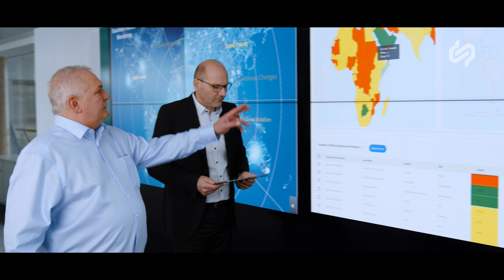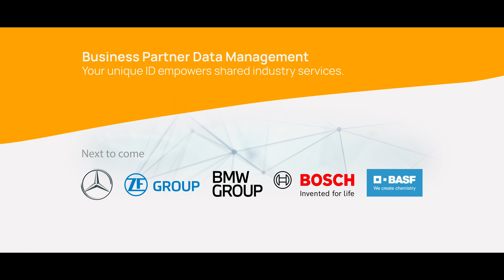Catena-X: Business Partner Data Management (BPDM)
Watch our testimonial video to see how real data exchange brings BPDM to life.

About Catena-X Automotive Network e.V.

Catena-X is the first collaborative and open data ecosystem for the global automotive industry. Using technological foundations, many of which are open-source, as well as numerous standards, Catena-X creates interoperability across all stages of data-based value chains - from OEM to SME. In this way, Catena-X connects automotive industry players and enables more resilient and flexible supply chain management. The founders of Catena-X include BMW AG, Mercedes Benz AG and Volkswagen AG, as well as BASF SE, Deutsche Telekom AG, Henkel AG, Robert Bosch GmbH, SAP SE, Siemens AG and ZF Friedrichshafen AG.  The Catena-X consortium is funded by the German Federal Ministry for Economic Affairs and Climate Action (BMWK). The association Catena-X Automotive Network e.V., based in Berlin, is the supporting organization for standardization and certification. Through the association, nearly 150 other companies have now joined Catena-X, including Stellantis, Ford, Valeo, Renault, Volvo, Continental, Magna and Denso.